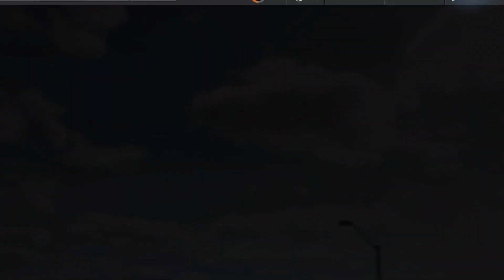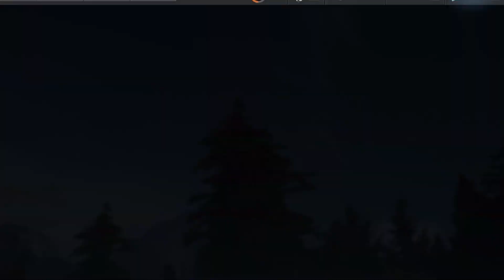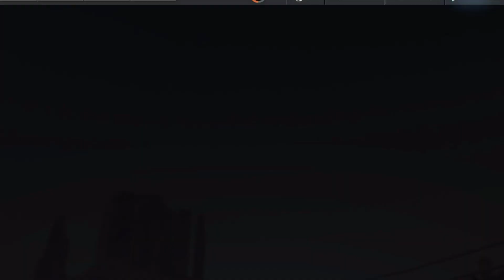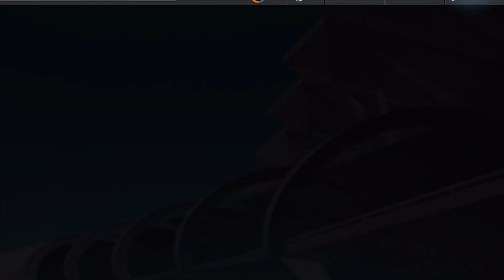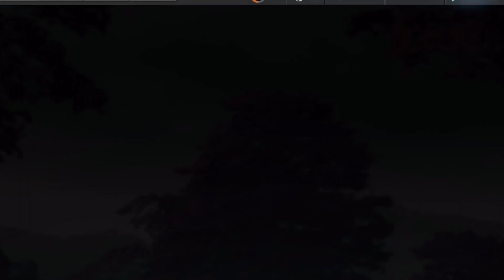Need For Speed No Limits: Aston Martin DB5 | Proving Grounds (Day 7 - Challenge)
Ivy's brought along one legendary classic car and an icon in the film industry: the Aston Martin DB5. If you've been doing to live out your James Bond-like fantasies on the streets of Blackridge, then this car's for you. All you gotta do is impress Ivy in it for 7 days and she'll hand you the keys.